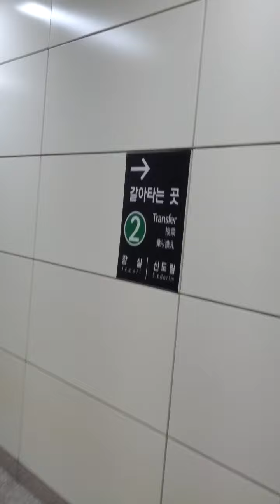Sil Lim Station(S408)-03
Tue 7th Jun 2022(AH 1443 Dhul-Qadah 8th)..